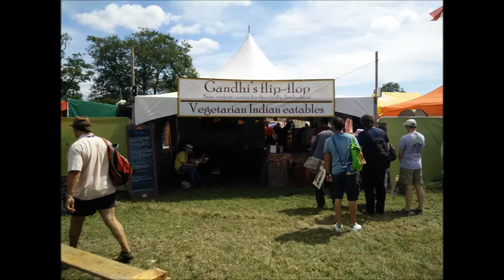Glasto15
A few snaps taken from our weekend at Glastonbury 2015